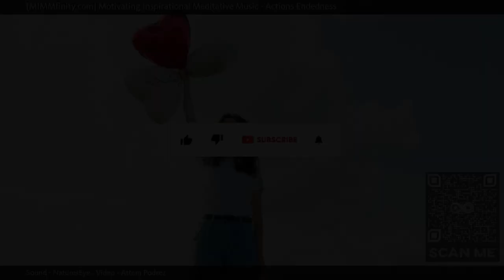⭐ Music Video For Meditating ⭐ Relaxing Sounds ⭐ (Actions Endedness) ⭐ Serenity Music ⭐ ...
MIMMfinity, Motivating Inspirational Meditative Music presents "Actions Endedness", an eclectic and extended masterpiece designed to help calm and soothe your mind, body and soul. When watching our videos, a soothing calmness comes over you as your breath slows down, deep and shallow, from the sights and sounds throughout; while embracing the moment and just being with it and all that surrounds you, fading away, letting it all flow through you. Let your mind be free, wander and let your worries dissipate.

The immersive MIMMfinity experience, also known as the "MIMMfinity effect" is best viewed and enjoyed full screen in HD with quality ear phones for the full effect.

Watch this if you are open to different ideas and perspectives.   Also if you like GenreMeditation/SpiritualAmbientHigh DronesHigh Rhythmic Drones, MoodRelaxingPeacefulBrightDreamy, MovementFloatingSlow.

Other commonly searched terms:

How To Relieve Yourself,
Calming Music For Stress,
Meditation Songs For Sleep,
Music Video For The Soul,
Brainwave Entrainment

Currently Playing: Actions Endedness (Music Video For Meditating - Relaxing Sounds - Serenity Music)